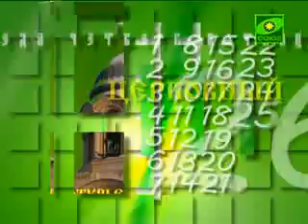Церковный календарь. 27 января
27 января свои именины отмечают христиане, нареченные в честь святых: Нины, Саввы, Моисея, Павла , Сергия, Макария, Марка, Вениамина, Илии, Иоанна, Иосифа. Сегодня святая Церковь совершает святой равноапостольной Нины просветительницы Грузии